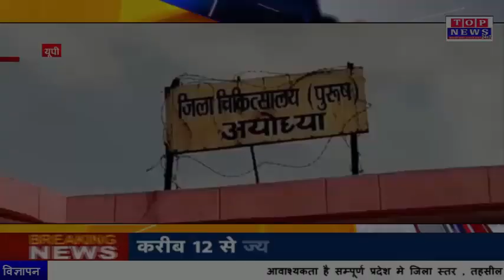अयोध्या के दो चिकित्सकों ने अपने रक्त को दे कर बचाई किशोरी की जान